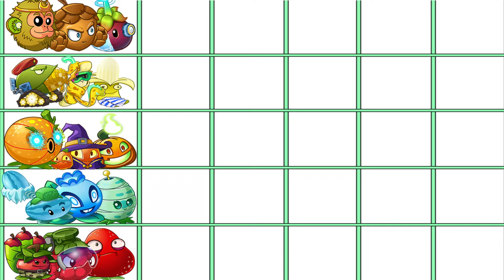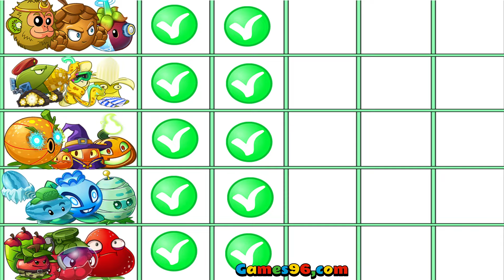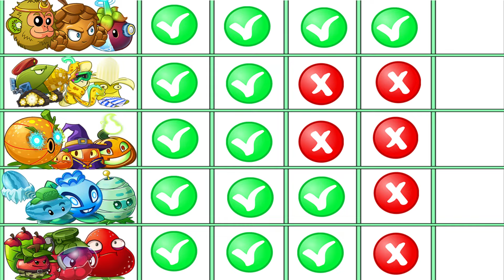5 Team Fruit Plants (Blue & Brown & Orange & Red & Yellow) - Who Will Win? - Pvz 2 China Version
5 Team Fruit Plants (Blue & Brown & Orange & Red & Yellow) - Who Will Win? - Pvz 2 China Version